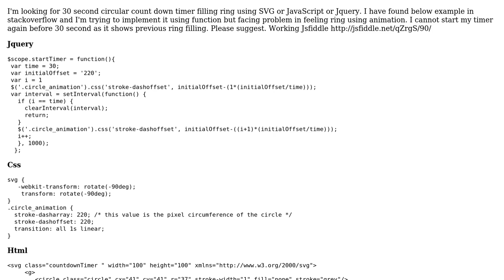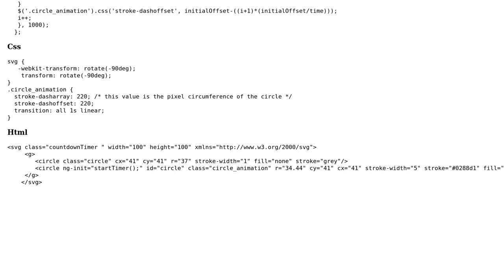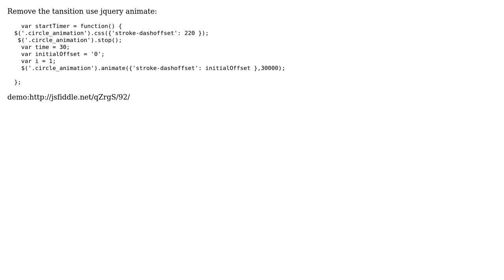How to design circular count down timer for 30 second using SVG or JavaScript or Jquery?